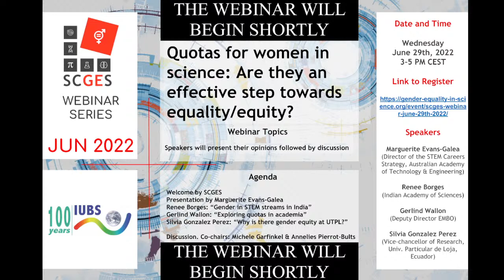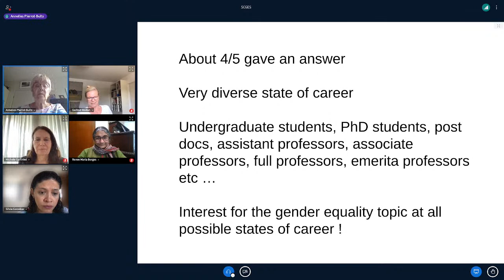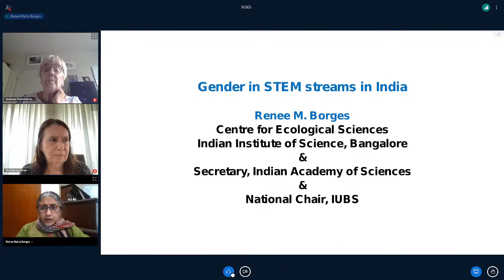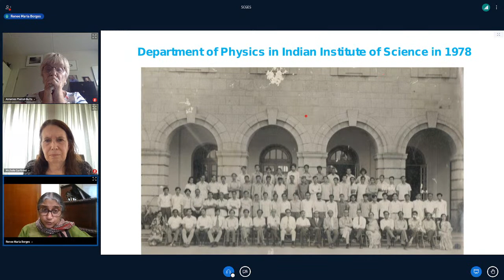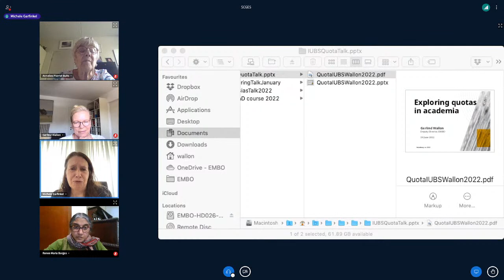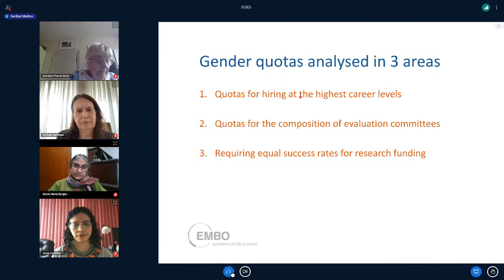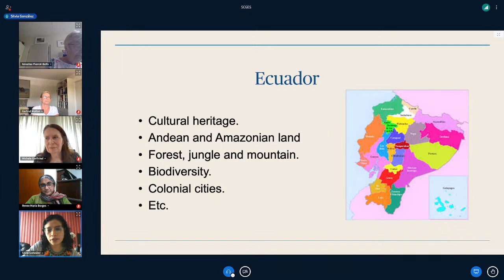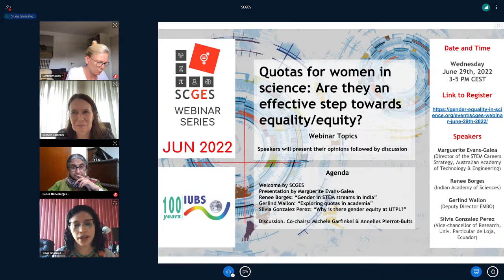SCGES Webinar June 29th 2022: Quotas for women in science:an effective step towards equality/equity?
Webinar: Quotes for women in science: Are they an effective step towards equality/equity?

The seminar will feature presentations from the speakers featured below, followed by questions from the audience and a discussion with all participants.

Marguerite Evans-Galea, Director of the STEM Careers Strategy with the Australian Academy of Technology and Engineering and co-founder and CEO of Women in STEM Australia

Renee Borges from the Indian Academy of Sciences

“Gender in STEM streams in India”

Gerlind Wallon, Deputy Director EMBO, EMBO Women in Science

“Exploring quotas in academia”

Silvia González Pérez, vice-chancellor of Research in Universistad Técnica Particular de Loja, Ecuador

“Why is there gender equity at UTPL?”

Co-chairs:

Michele Garlinker, Head of EMBO Policy Programme

Annelies Pierrot-Bults, Member of the IUBS Committee on Gender Equality and board member of The University Women of Europe.

The event will be held online on June 29th, 2022 at 3-5 PM CEST.